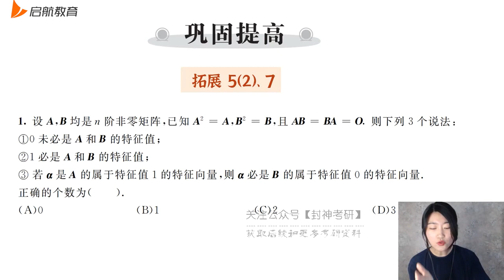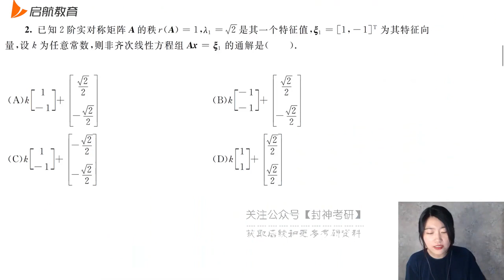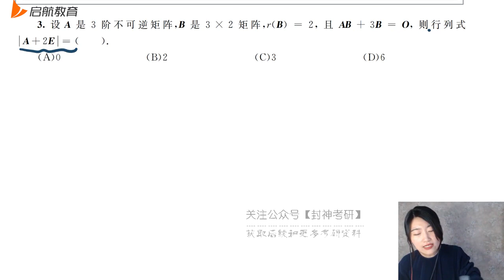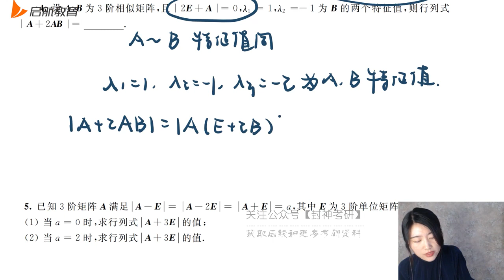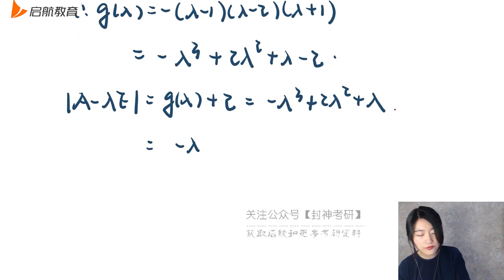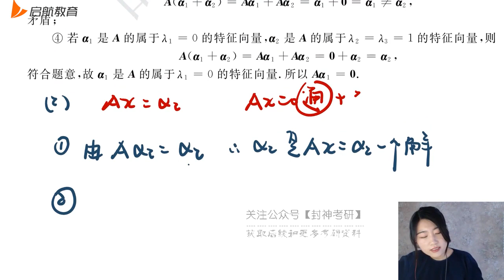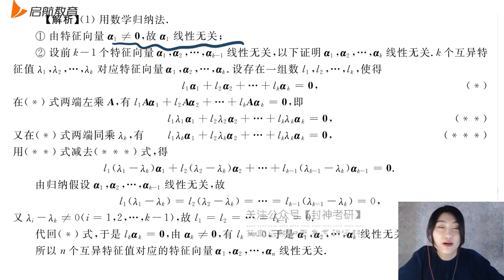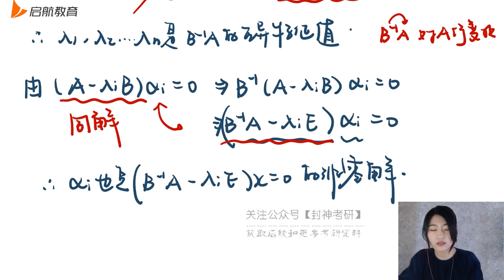03 第7章巩固提高01